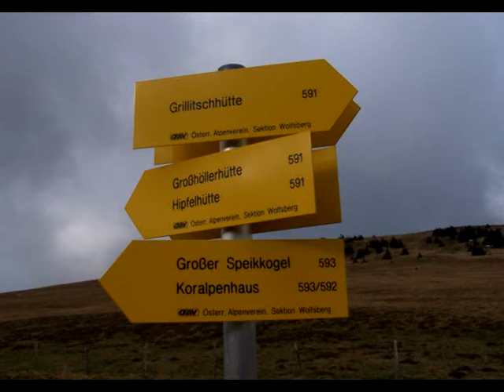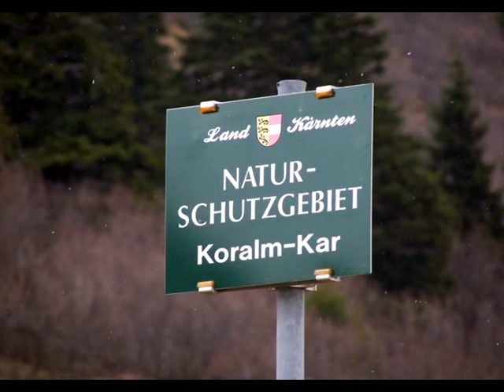Gr Speik Koralpe 05